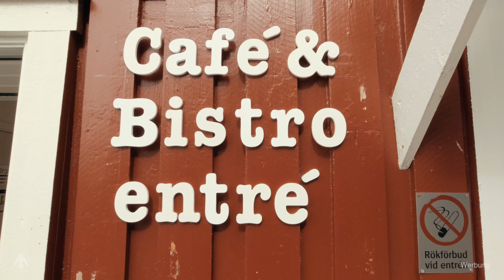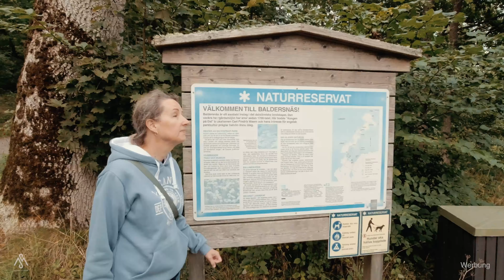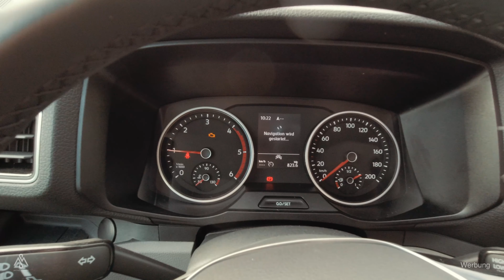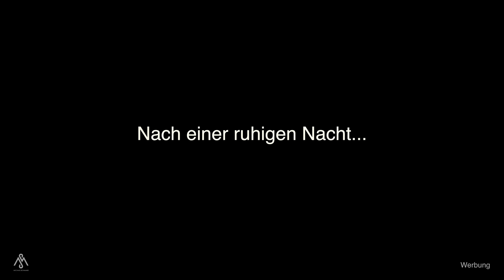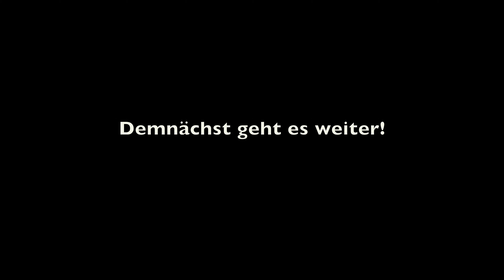Roadtrip Knaus Wohnmobil Skandinavien 2022 | Neuer Van auf MAN | Die ersten Tage | Epischer Morgen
Roadtrip Norwegen & Schweden 2022 | Neuer Knaus Van auf MAN TGE | Die ersten Tage | Epischer Morgen

Skandinavien im Van oder im Wohnmobil…für uns ein absoluter Traum.
Schon oft waren wir deshalb auf diese Weise im hohen Norden, am Anfang noch mit geliehenen Fahrzeugen.

Wir erwandern uns gerne die Landschaft und natürlich spielt die Fotografie eine wichtige Rolle auf unseren Reisen.
Diesmal haben wir uns fest vorgenommen die Videos alle zu schneiden und Euch an der Reise teilhaben zu lassen.
Der 1. Teil ist hiermit fertig gestellt und wir hoffen er gefällt Euch. Dann lasst gerne ein Abo und ein „Like“ da…!

Vor 4 Jahren haben wir uns einen 6m Pössl 2Win Plus gekauft - und er hat uns in dieser Zeit gute Dienste geleistet.
Auch die Winterfahrten mit bis zu -33 Grad Celsius hat er gut überstanden - wenn auch nicht immer ohne Probleme.

Gerade auch für die Wintertouren haben wir uns nun einen Knaus Van Ti Vansation auf MAN TGE gekauft.
Und dies ist die erste lange Tour mit unserem Neuen!

Luftfederung, bessere Isolierung, etwas mehr Platz und ein MAN TGE als Basisfahrzeug - wir sind absolut begeistert!
Ein paar Umbauten wie eine Lithium Batterie, eine zusätzliche Dieselheizung etc. sind mittlerweile auch schon verbaut.
Hierzu gibt es demnächst noch ein Extra-Video.

Bis bald im Teil 2 unseres Roadtrips!

Viele Grüße
Michael